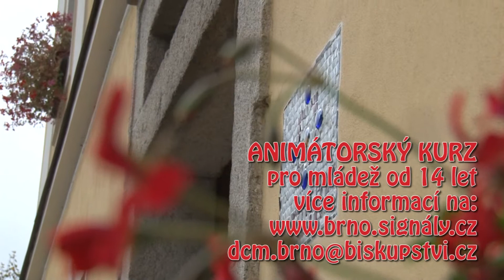ANIMATORSKY KURZ FULL HD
Animátorský kurz pro mladé lidi od 14 let,